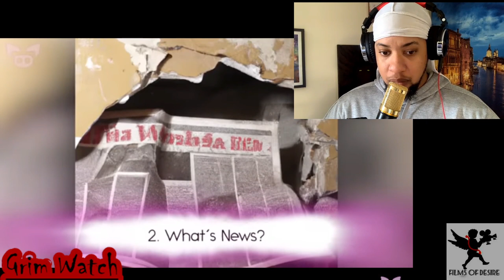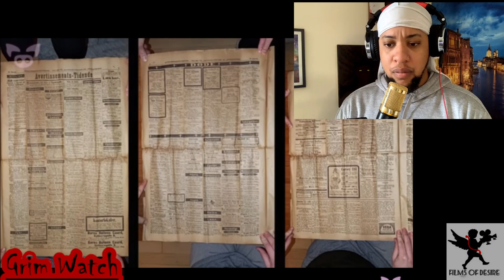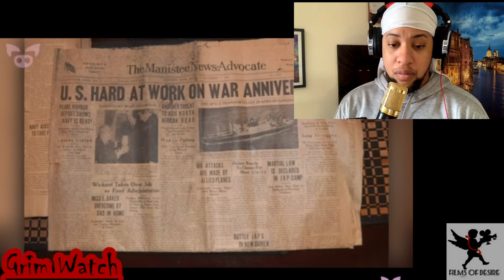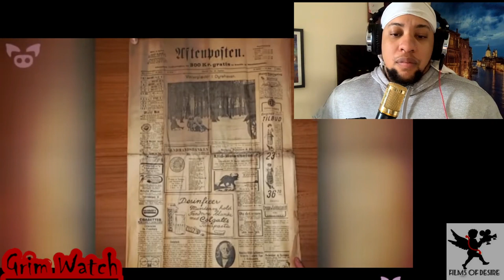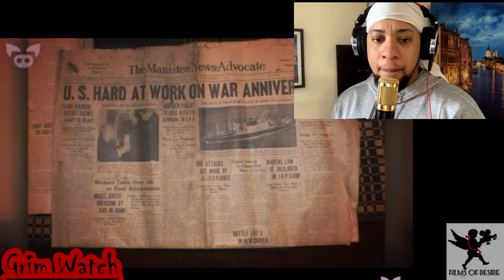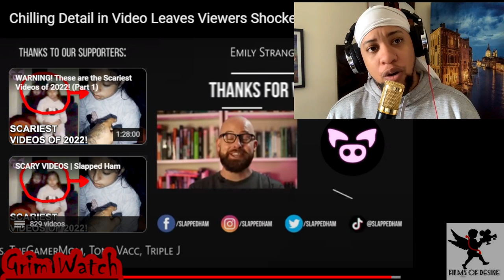GHOSTS and STRANGE things caught ON CAMERA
Grim watch reaction video! Where I give my authentic reaction with much respect.